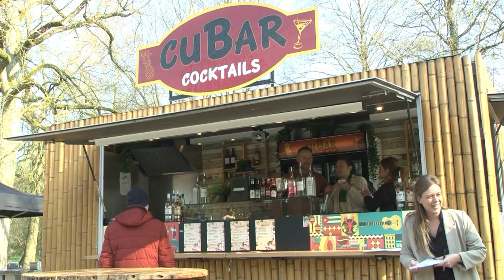2023 04 09 Paasbrunch Park van Oilsjt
Mooi weer, prachtig kader en super ontbijt. Meer hoeft niet zeker?